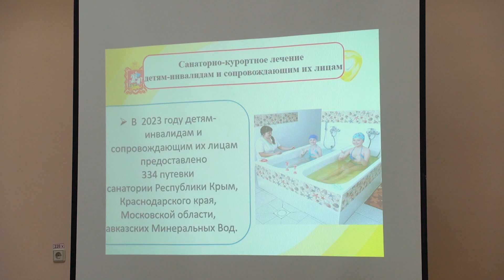Вопросы поддержки инвалидов Орехово-Зуевского округа обсудили на заседании Координационного совета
В клубе «Активное долголетие» г. Орехово-Зуево состоялось заседание Координационного совета по делам инвалидов. Участники обсудили меры социальной поддержки для людей с ОВЗ, трудовую реабилитацию молодых инвалидов, а также пилотный проект «Система долговременного ухода».